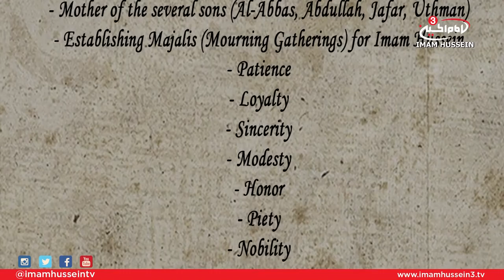Descendant of The Courageous - Ahmed Ali / 2017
In commemoration of the demise anniversary of Lady Fatima Al-Kilabiya; also known as Um Al-Baneen, Ahmed Ali emphasized on the importance of studying the life of this great personality.
In this episode, the host shed light upon several points:
1) How Um Al-Baneen is a descendant of the Courageous.
2) Her life before, during, and after she got married
3) The Importance of a noble family.

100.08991